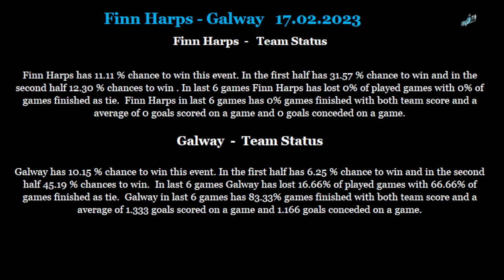Finn Harps-Galway 17 02 2023 betting tips and analis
Betting tips and analis for Finn Harps-Galway 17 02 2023
Beting tips,betting analis,betting tips and analis for Finn Harps-Galway 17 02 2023